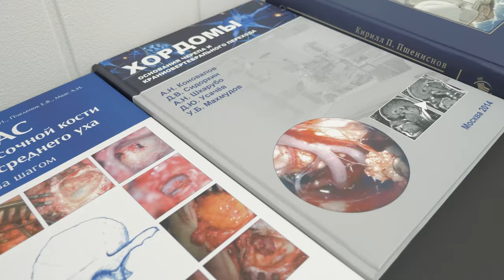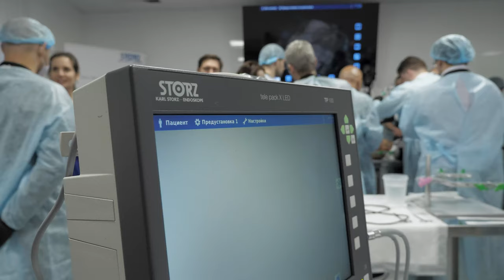О курсе по нейрохирургии 18-19 марта 2022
Друзья, 18 и 19 марта на базе лаборатории Moscadaver прошёл курс «Эндоскопическая эндоназальная хирургия передних отделов основания черепа с элементами реконструктивной техники».

Мы попросили двух экспертов, преподавателей курса, рассказать о мероприятии. Получился четырёхминутный ролик, который может послужить для кого-то стимулом к участию в следующих учебных сессиях по этому направлению. Анонсы на них, конечно же, будем публиковать на нашем канале.

▸ О программе курса рассказал Андрей Юрьевич Григорьев — д. м. н., заведующий отделением нейрохирургии ФГБУ «НМИЦ эндокринологии» Минздрава России, профессор кафедры «Нейрохирургии и нейрореанимации» МГМСУ им. А.И. Евдокимова.

▸ Об эндоскопической практике и важности отработки навыков на биоматериале в обучении хирургов рассказал Бахтияр Юсуфович Пашаев — нейрохирург Межрегионального клинико-диагностического центра, ассистент кафедры неврологии и нейрохирургии ФПК и ППС КГМУ, член North American Scull Base Society.